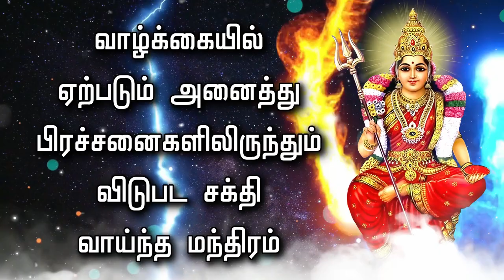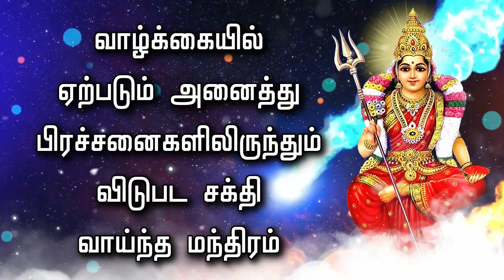வாழ்க்கையில் ஏற்படும் அனைத்து பிரச்சனைகளிலிருந்தும் விடுபட சக்தி வாய்ந்த மந்திரம்